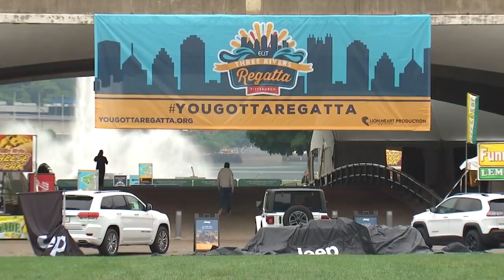Moraine State Park Regatta still on for this weekend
The Three Rivers Regatta wasn't the only boating event planned for our area this weekend, and after it was canceled at the last minute, organizers of other events are preparing for increased crowd sizes. MORE